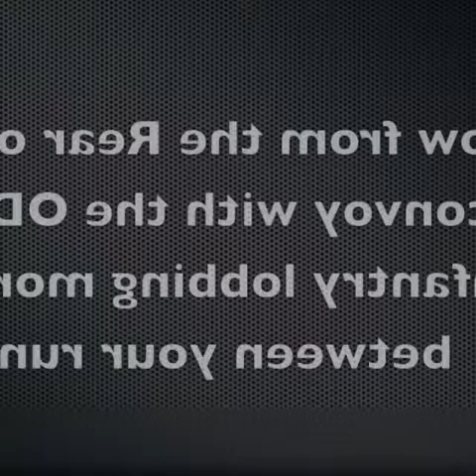Russia Vs Ukraine Live Army War Attack